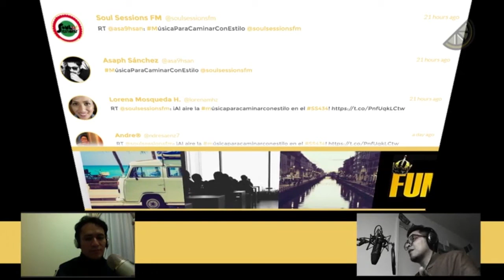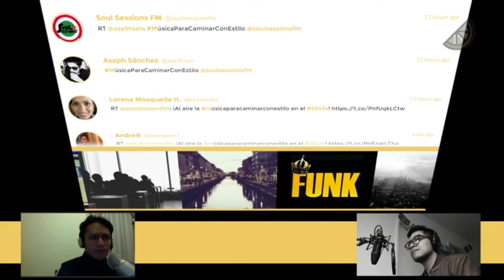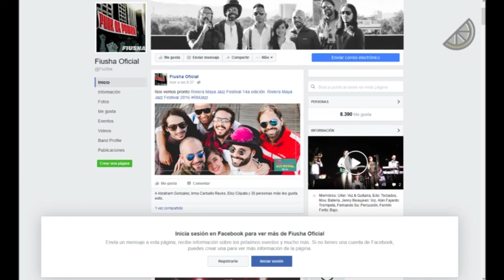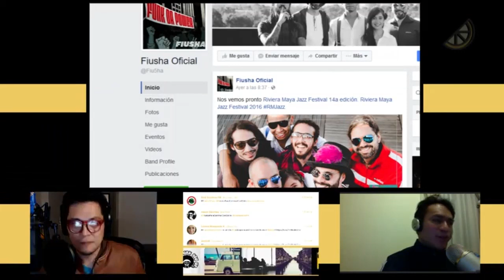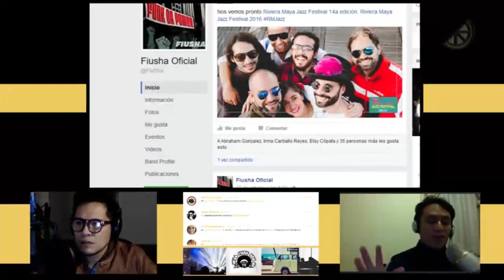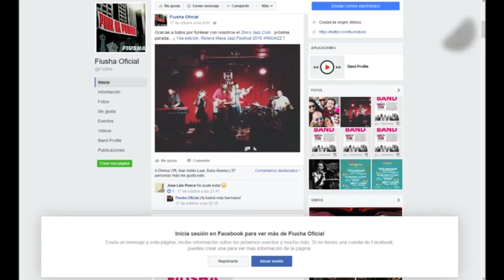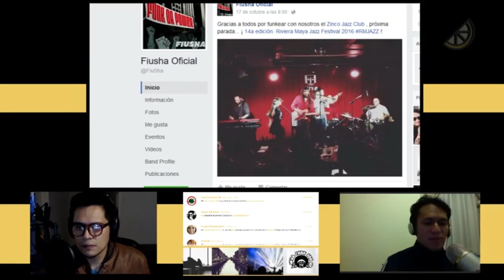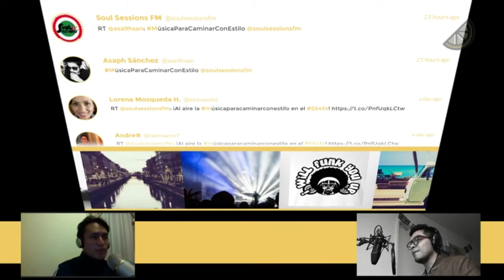CHARLAS: 001 HUGO MORENO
Esta es la primer entrega de CHARLAS. Una serie de entrevistas dedicada a ciertos personajes que han contribuido a la música en nuestro país de forma particular, ayudando a nichos desatendidos o simplemente apostando por medios alternativos que enriquecen la escena nacional.

En este episodio de apertura, nuestro acompañante al micrófono remoto es Hugo Moreno; locutor de Soul Sessions para Horizonte 107.9 fm en la CDMX, Manager de un gran proyecto musical e impulsor de la escena Funk/Soul/Jazz en nuestro país.

FE DE ERRATAS: En algún punto de la conversación mencioné a Pato Watson, para luego corregir por Pato Machete y seguir el error mencionando a Toy Selectah como miembro de Mexrrissey; de quién en queríamos hablar era de Camilo Lara. Una disculpa.